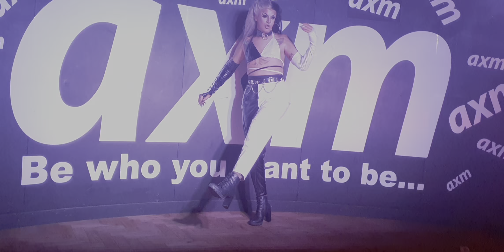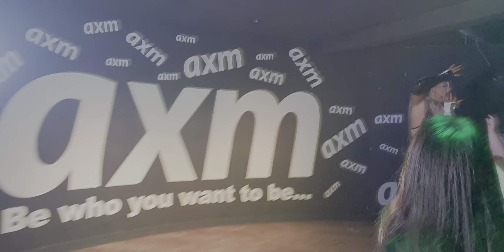Trigger Relaunch 12 08 2021 Ann Phetamine 3